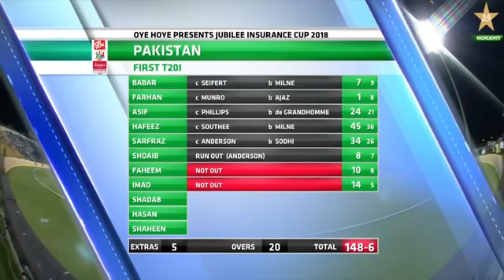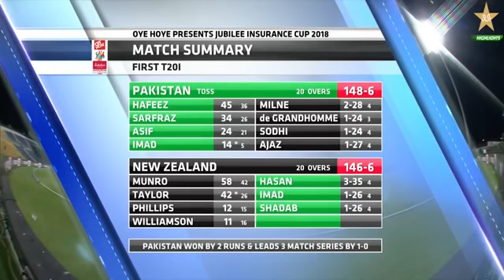Pakistan vs new Zealand Higlighta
Heavy fights pakistan vs new Zealand match